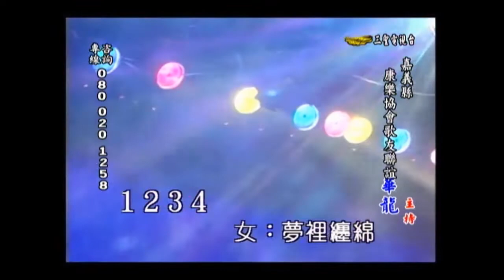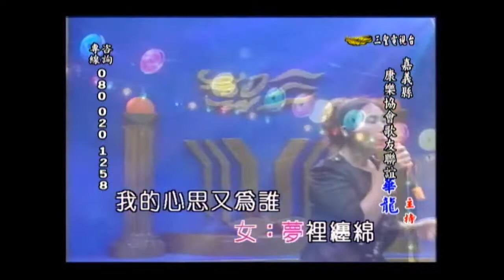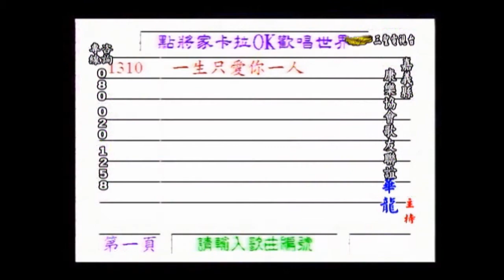2011.9.14 政郎哥歌友會_和嫂 對唱_今生只為你(陳隨意+唐儷)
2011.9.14 三聖電視台_政郎哥歌友會

今生只為你_陳隨意+唐儷
詞曲：石國人

女：夢裡纏綿 我的心思又為誰 漫天飄落紅塵相思淚
男：今生無緣 夜夜夢中在徘徊 愛你的心我永遠不後悔
女：今生只為你 背負愛的原罪 只盼你溫柔的拭去我的淚
男：我愛妳的心 只要有妳來作伙
合：今生只為你愛一回
男：為妳傷過的心 孤單望月又一年 不甘離開有妳的記誌
女：也許在夢裡 找回前世的相遇 我們的愛傷得太徹底
男：為情剖開的心 永遠有妳的名字
女：我們的愛殘留在夢裡 無奈今生相聚又別離
男：不願夢中 來離開
合：我的癡心用一生眼淚 還給你